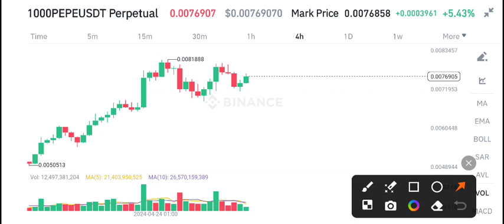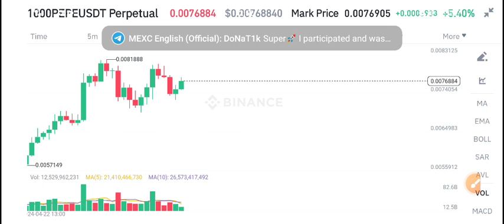PEPE Coin Crazy Today! PEPE Price Prediction! PEPE News Today